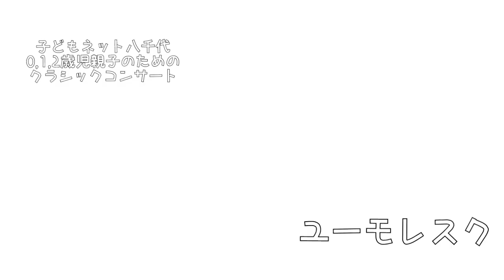0,1,2歳児親子のためのクラシックコンサート/ダイジェスト ヴァイオリン:石川寛子 ピアノ:川瀬由紀子